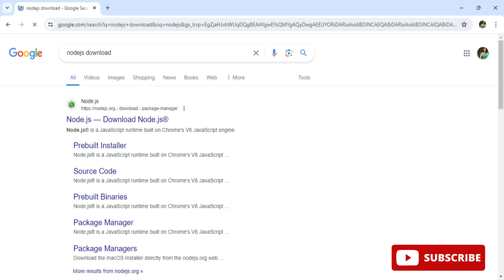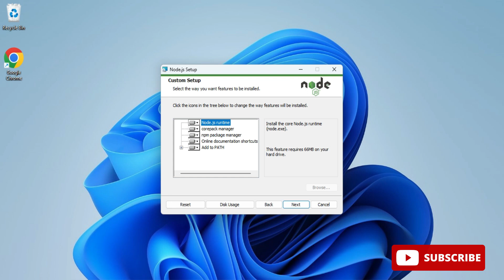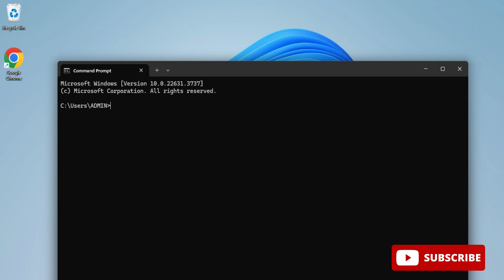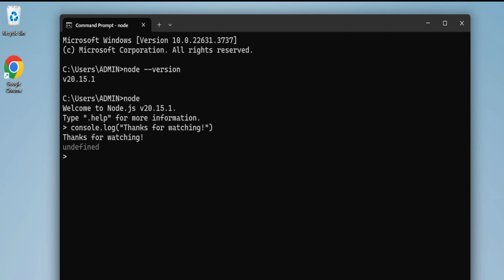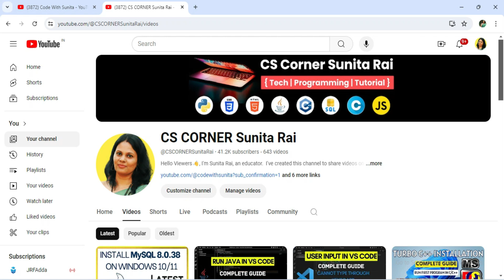How to Install Node.js on Windows 11 [ 2024 Update] | NodeJS Installation Complete Guide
Learn How to install Node.js on Windows 10/11.  NodeJS is an open-source and cross-platform JavaScript runtime environment, developed by Ryan Dahl. To download Node.js, refer to the below link:

Playlist available on my channel:
🎥 Tools I used for recording